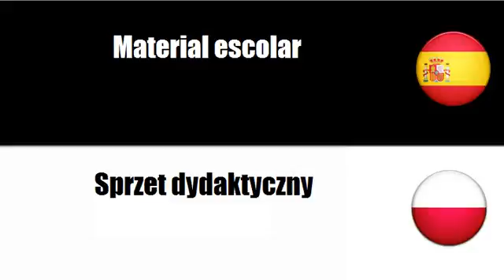Aprenda palavras em Polaco # Tema = Mobiliario escolar